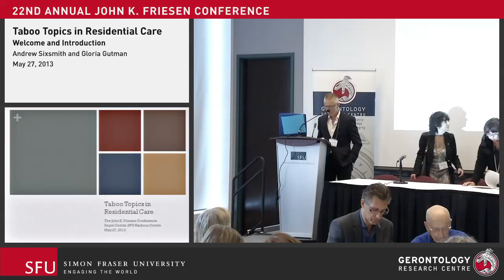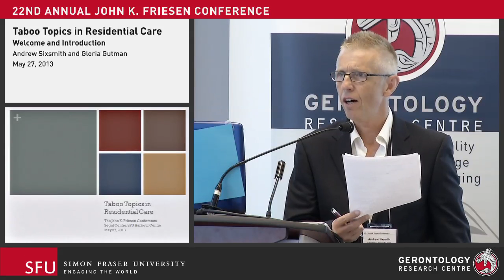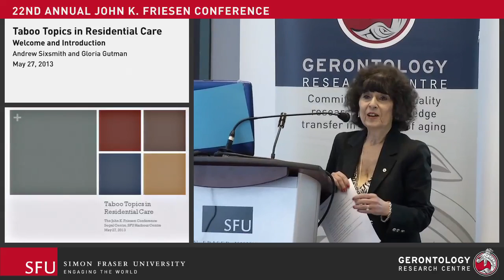Friesen Conference 2013 - Welcome and Introduction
2013: 22nd Annual John K. Friesen Conference
"Taboo Topics in Residential Care"

Topics include such difficult to deal with issues as: resident-to-resident aggression; bullying and abuse; theft; alcohol and other substance abuse; and sexuality. The focus will be on recognizing and dealing appropriately with these issues - and will include discussion of chemical and physical restraints, segregation, and surveillance of residents who are a danger to others or themselves; use and abuse of anti-psychotics and off-label medications; treatment options for addictions; and environmental design and programs that allow for intimacy between consenting adults. Getting the right balance between protecting people’s human rights and protecting those who need to be protected will be an underlying theme.

Andrew Sixsmith PhD, Professor and Director, SFU GRC; 2013 Friesen Conference Chair
Gloria Gutman PhD, Professor/Director Emerita SFU GRC & Dept. of Gerontology; 2013 Friesen Conference Program Chair & Conference Manager;
Andrew Wister PhD, Professor and Chair, SFU Department of Gerontology